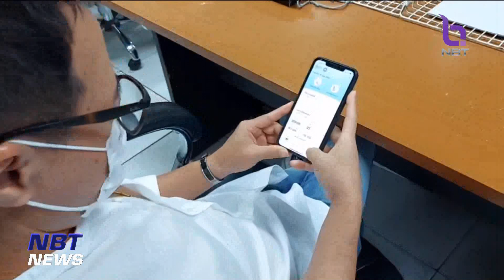จับตา 10 พ.ย.นี้ นายกฯ เคลียร์ทุกประเด็นดิจิทัลวอลเล็ต ข่าวดึก วันที่ 5 พฤศจิกายน 2566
อย่างไรก็ตาม วานนี้ท่านนายกรัฐมนตรี ประกาศไว้อย่างชัดเจนระหว่างเดินทางไปตรวจราชการที่ภาคตะวันออกว่า 10 พ.ย.นี้ จะชี้แจงเคลียร์ทุกประเด็นในเรื่องของดิจิทัลวอลเลต 10,000 บาท พร้อมยอมรับว่าใช้แอปเป๋าตัง เพราะสะดวกกับประชาชน